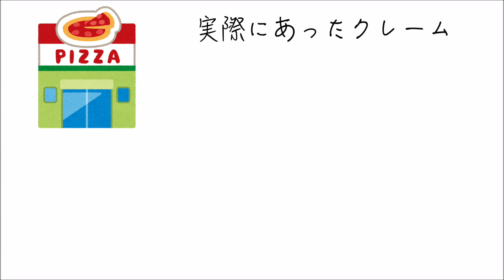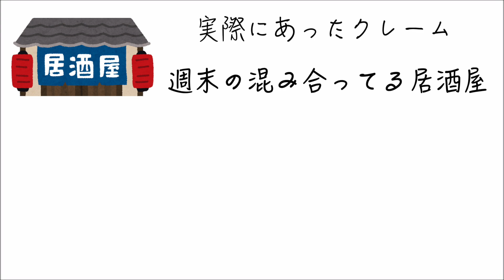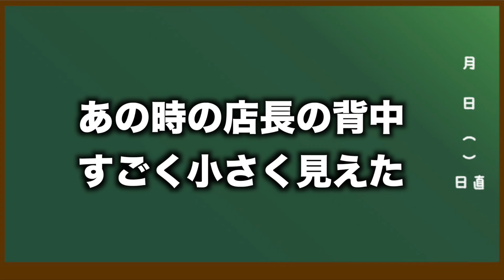【衝撃】実際にあったお客様からのクレームが理不尽すぎるwwwwww②【ツッコミ】